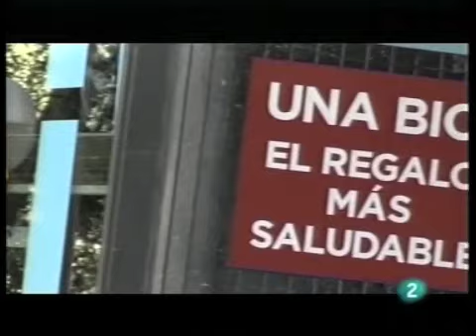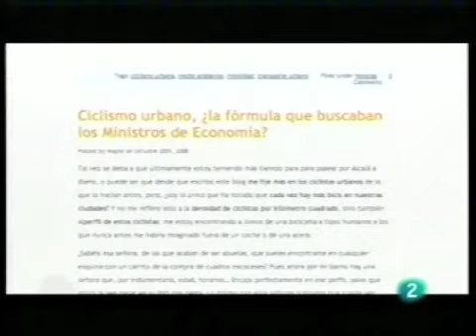Bicis urbanas y plegables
Los presentadores de La 2, de Televisión Española, se definen como defensores de la bici urbana, y emiten un reportaje sobre las plegables